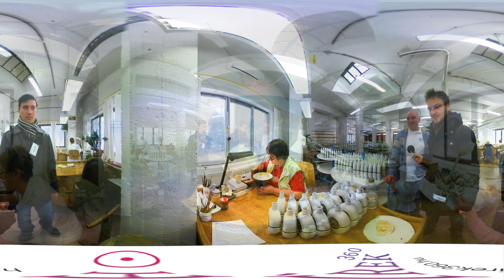A hollóházi porcelángyártást két hétre kettévágta Trianon - hirek360.hu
A hollóházi ipar közel 250 éves, 1777-ben egy üveghutával indult meg, amit kőedény- majd porcelángyár követett. Mára a hollóházi porcelán fogalommá vált, amit külföldön is értékelnek. A termelés körülbelül fele hazánkon túlra készül.